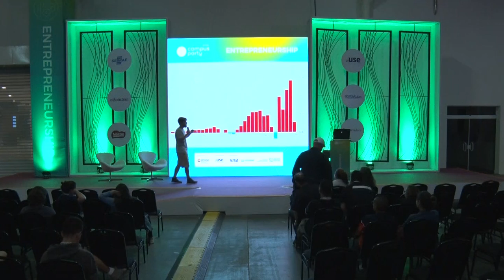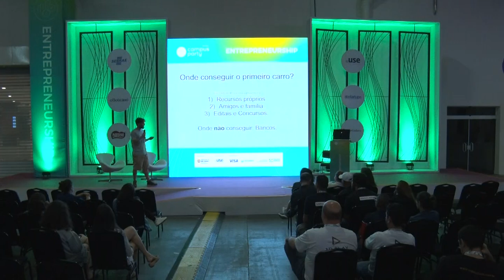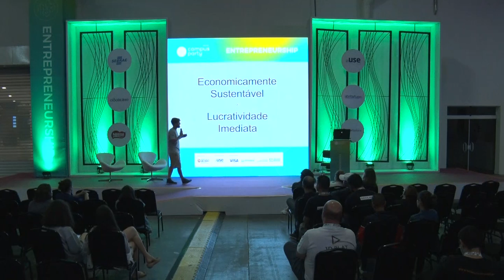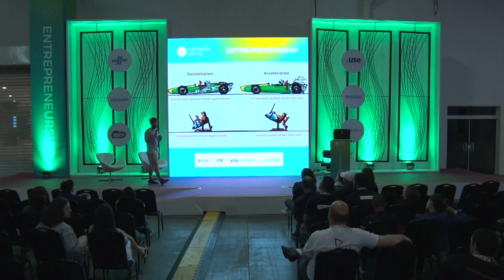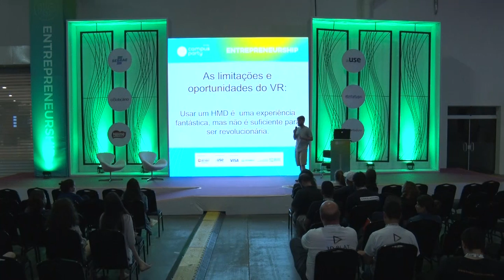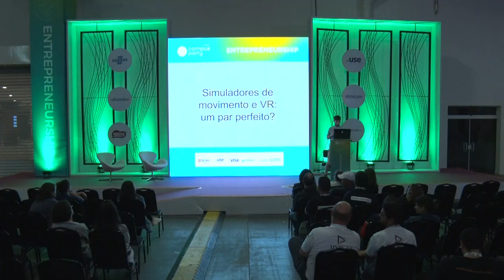CPBR12 - Percepções, histórias e aprendizados ao empreender em Robótica e VR. - Entrepreneurship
Palco: Entrepreneurship

Data: 15/02/2019

Título: Percepções, histórias e aprendizados ao empreender em Robótica e VR.

Descrição:
Gabriel contará um pouco sobre uma história que começou com uma engenhoca de tubos de PVC e motores de limpador de parabrisa, passou por um estágio na NASA, pela fundação de duas empresas (uma delas surgiu na Campus Party 2011), por vários erros, acertos e aprendizados que podem ser úteis para quem se interessa por empreendedorismo, VR, tecnologia e robótica.

Palestrante: Gabriel Sffair

É um Engenheiro de Controle e Automação de 33 anos, formado na PUCRS em 2012. Desde 2009 se interessa por dispositivos que envolvam imersão e realidade virtual. Em 2012 fundou, junto com João Pedro Sffair e Pedro Boessio, a BSMOTION, uma empresa que desenvolve e fabrica simuladores de movimento e que exportou simuladores de voo para a Força Aérea Colombiana para uso em treinamento de pilotos. Após a apresentação de um protótipo na Campus Party em 2012, foi convidado a participar de um estágio de robótica na NASA. Hoje atua como CEO na startup Arvore Dynamics, uma joint venture entre a ARVORE e a BSMOTION. A nova empresa atua no desenvolvimento de dispositivos robóticos aplicados à imersão, em especial tecnologia complementares à realidade virtual.O interesse pela tecnologia é através de um viés humano, sempre pensando no desenvolvimento tecnológico como uma poderosa ferramenta de transformação e não como um fim em si mesma.